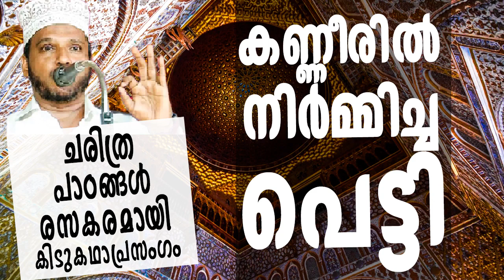KANNEERIL NIRMICHA PETTI SUBAIR MASTER THOTTIKKAL AND PARTY